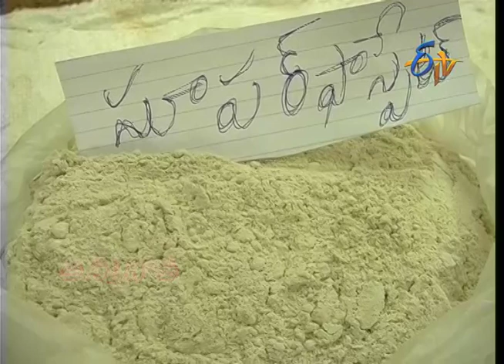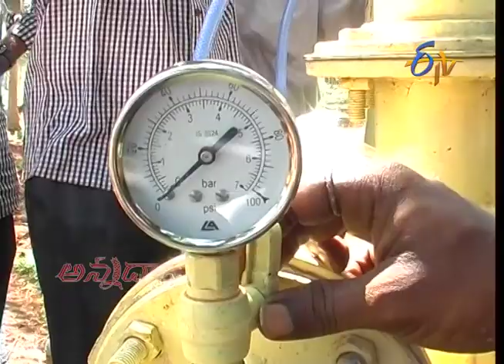Tips For Fertigation In Crops